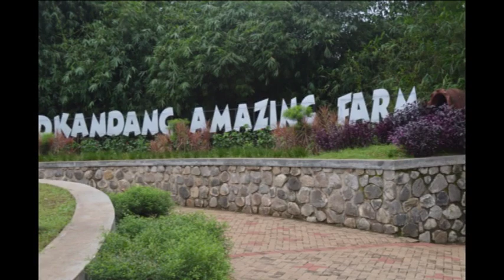D'Kandang Kelas Kecil Siswa Talenta Center Bekasi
Kegiatan kelas siswa kecil di wisata D'Kandang Farm Amazing, Sawangan, Depok, Jawa Barat 28 November 2017